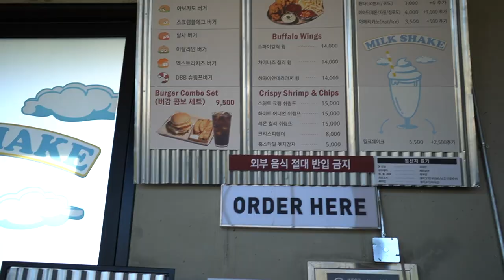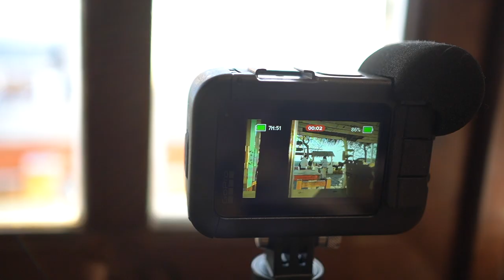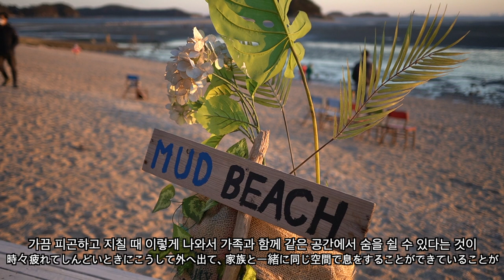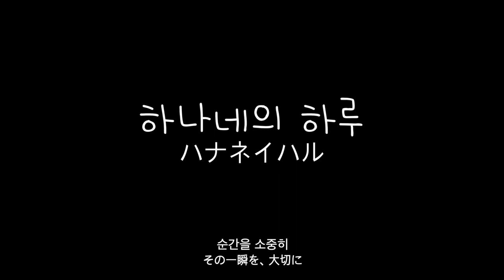[한일부부/日韓夫婦] 大食い大将のハルちゃん/大阜島で有名なカフェ/夕日を見に行こう/하정우급 먹방 하루/대부도 유명한 카페/석양보러 가기/국제부부/国際夫婦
하나랑 하루와 함께 석양을 보러 갔습니다. 날씨가 추워지고 있지만, 멋진 석양과 함께하는 시간은 마음까지 따뜻해지더라고요.

ハナちゃんハルちゃんと一緒に夕日を見に行きました。
少しずつ寒くなってきましたが、家族みんなで見た綺麗な夕日のおかげで、心まで温かくなりました。
見てくださり、ありがとうございます。

1. ママのチャンネル(하나와 하루 엄마의 일상 채널)

2. Help us add english sub

ainyononn
jeongjaejacob